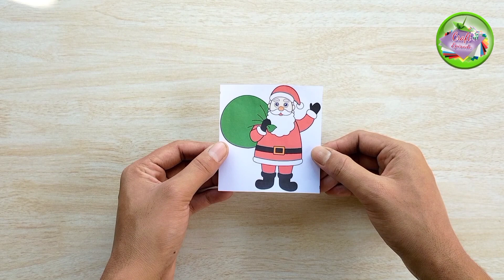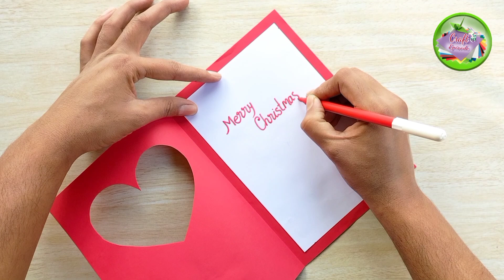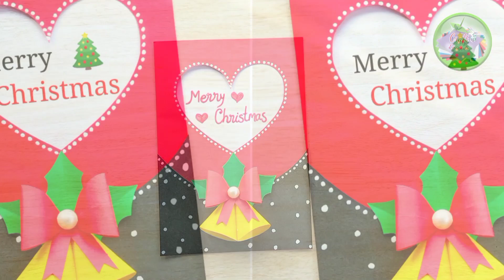DIY 8 Beautiful Christmas greeting card ideas / Easy christmas card making handmade / Christmas card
Hi Friends!
        In this video I will show you how to make 8 easy and beautiful greeting cards for christmas 2023.